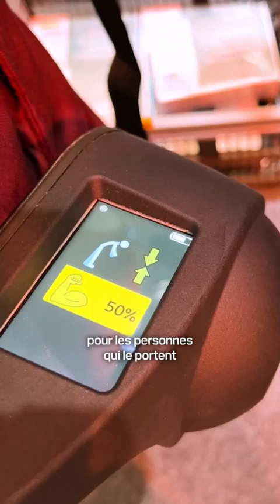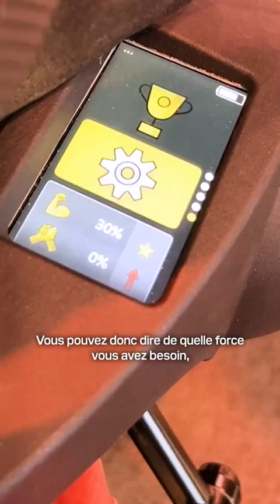Un exosquelette pour porter des charges lourdes et protéger la santé des travailleurs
Victoria Beurnez, journaliste Tech&Co a testé l'exosquelette de German Bionic